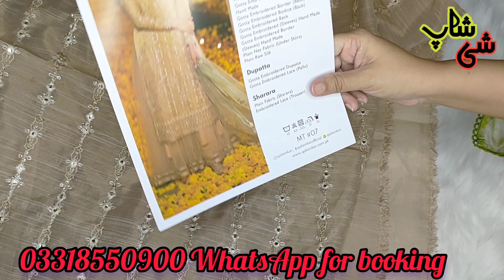Qalamkar available on discount | Hand wrok | She shop